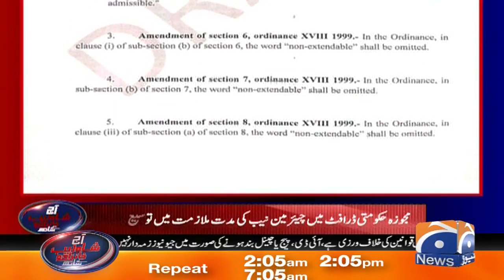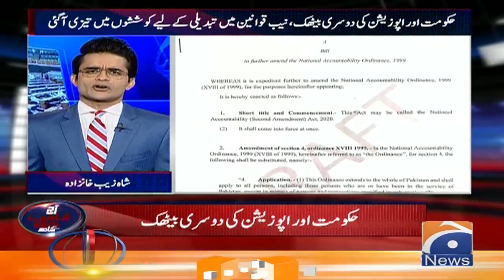NAB Qawaneen mai Tarmeem, Mujawwiza Hukumati Draft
Aaj Shahzeb Khanzada Kay Sath | 27th July 2020